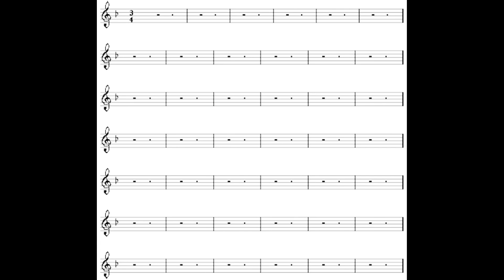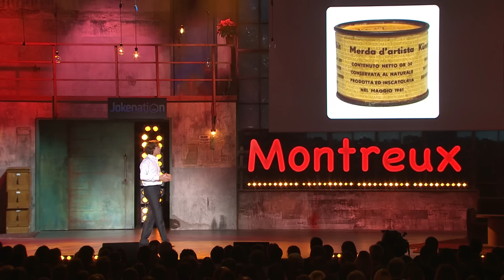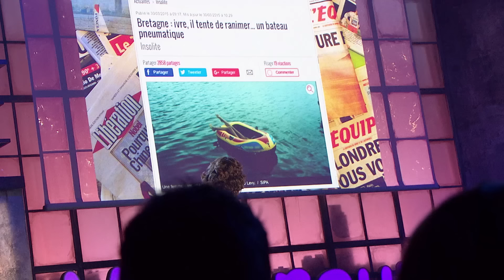100% Humoristes belges - Volume 01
00:00 Jérôme de Warzée
08:08 Walter
17:51 Alex Vizorek
31:08 P.E. alias Pierre-Emmanuel
36:16 Guillermo Guiz